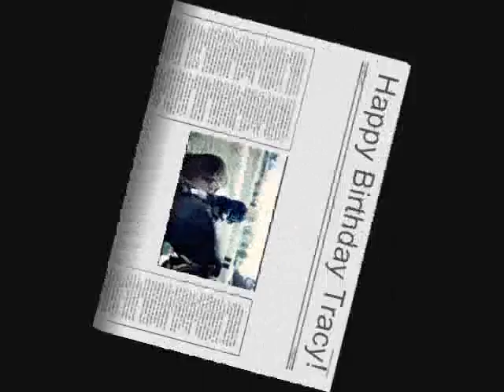Happy Birthday in space!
Wake-up calls are a long-standing tradition of the NASA program. Each day during the mission, flight controllers in the Mission Co Wake-up calls are a long-standing tradition of the NASA program. Each day during the mission, flight controllers in the Mission Control Center will greet the crew with an appropriate musical interlude.

STS-118 crew wake-up call, Flight Day 7: 'Happy Birthday!' performed by Mission Specialist Tracy Caldwell's nieces and nephews and played for Caldwell.

"Music is a great help because it sort of grounds you, and it gives you memories. I can only imagine what it's like to be up there looking back on Earth. I can imagine for the space crew when you're out there for such a long time and missing home that it would be very good to get a reminder that will take you back." ~ Paul McCartney

Follow shuttle mission STS-118 @ (more)